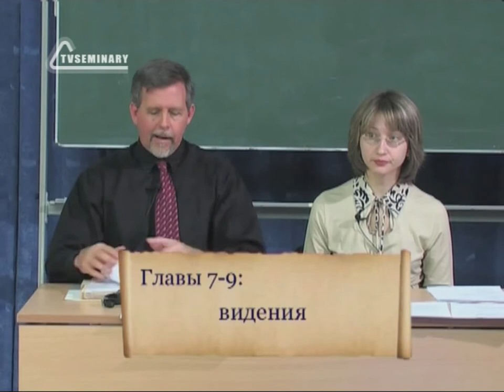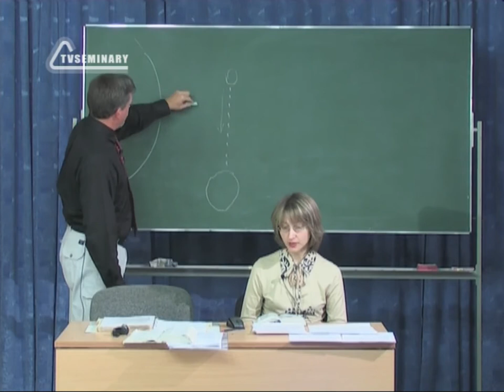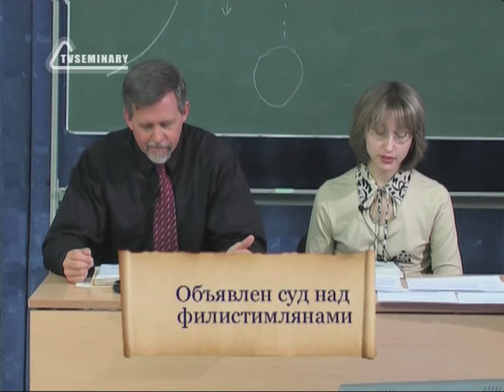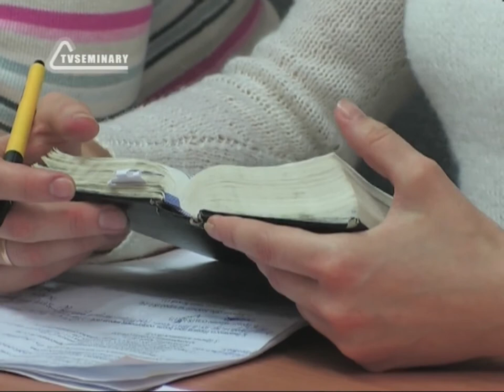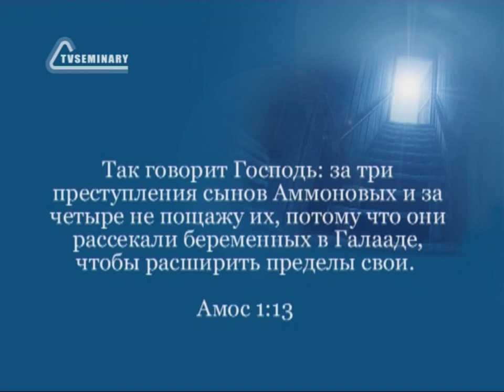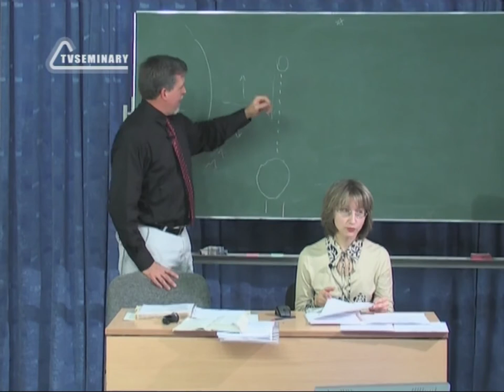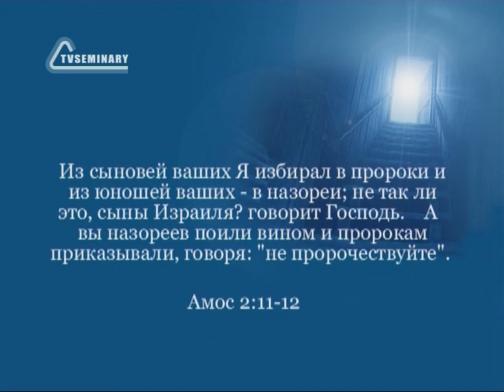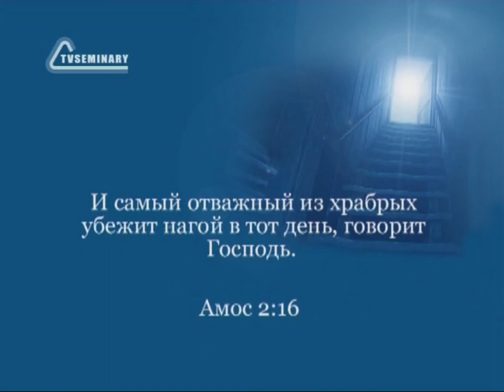BS216 Rus 2 Книга пророка Амоса Первая проповедь Амоса